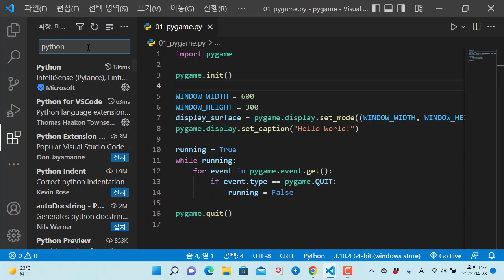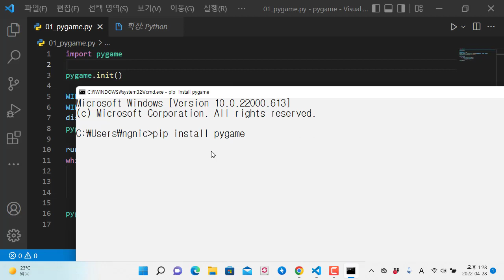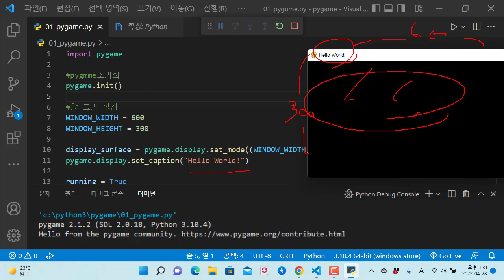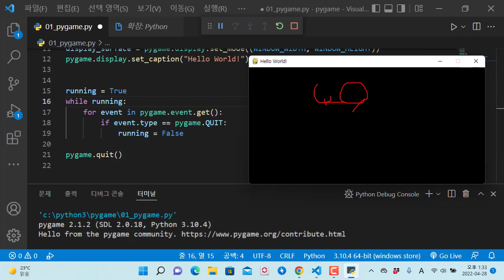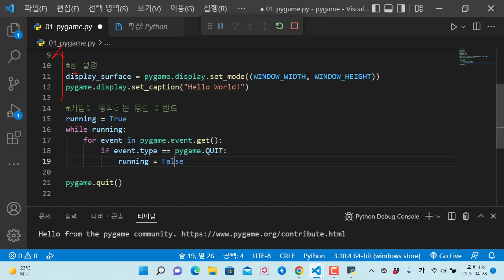파이썬 pygame을 이용한 게임 개발, 기본 창 만들기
보안프로젝트 ) 에서 제공하는 IT 강의입니다. 이번 강의 주제는 " 파이썬 pygame 이용한 게임 개발, 기본 창 만들기" 입니다.